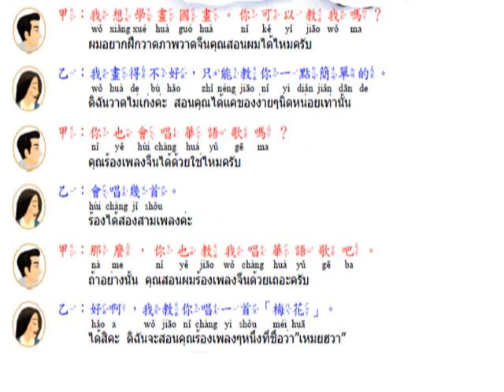500字學華語第12課